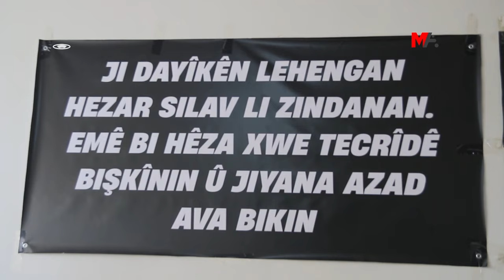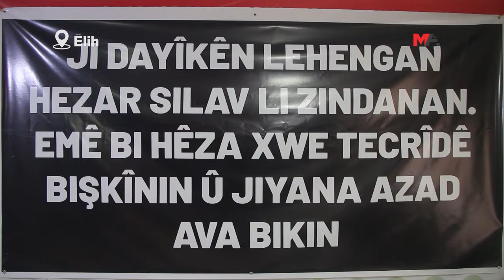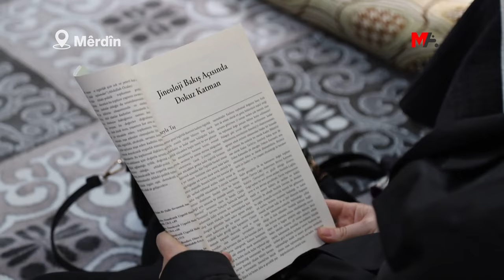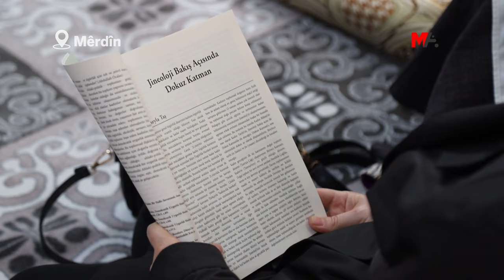NOBETA EDALETÊ: DİVÊ Lİ DİJÎ TECRÎDÊ TOREKE XURT A TÊKOŞÎNÊ BÊ AVAKİRİN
Ji bo azadiya fîzîkî ya Rêberê PKK’ê Abdullah Ocalan li gelek bajaran çalakiya Nobeta Edaletê hat lidarxistin. Di çalakiyan de hat gotin ku divê hemû derdor li dijî tecrîda roj bi roj belav dibe, toreke xurt a têkoşînê ava bikin